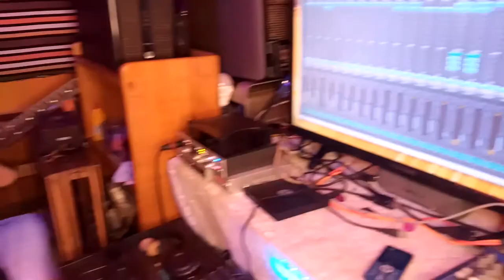TUMULONDE ROBERT KYAGULANYI SENTAMU by LEGARCY RAe and MARTIN PEAR.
It is a song that was written by Legarcy RAe and Produced by Martin Pearl  and sung by the two.It is a song intended to canvas votes for Hon Kyagulanyi Ssentamu because we believe in changing the leadership and governanvlce of Uganda because we believe in a new Uganda, that works with systems not with individuals.  new Uganda that will try to solve the problems of we the youth.